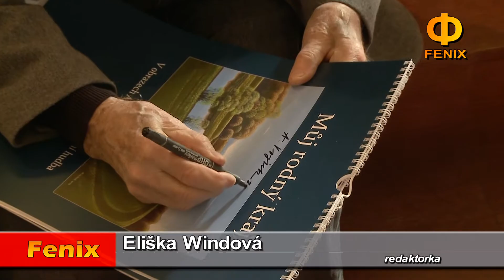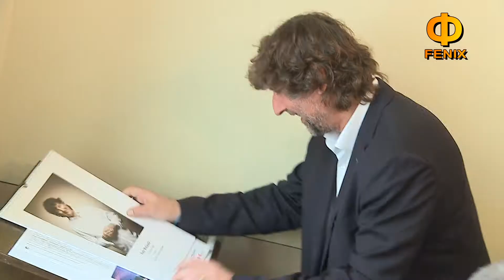Břeclav: Křest kalendáře A.Vojtka 18.11.2018